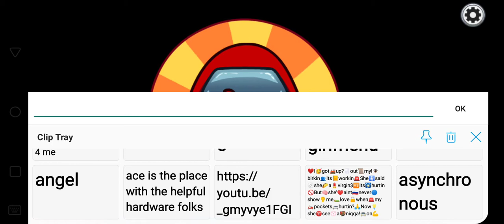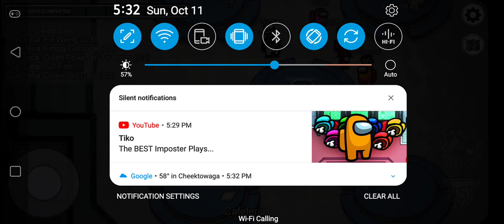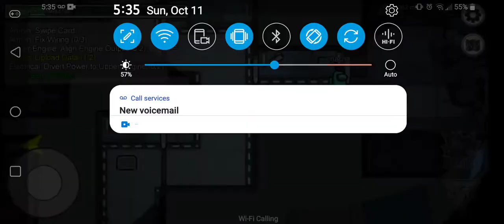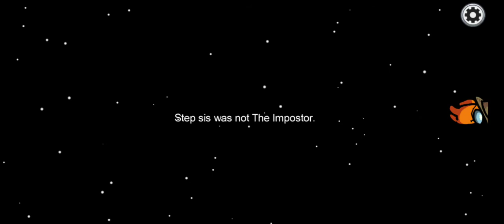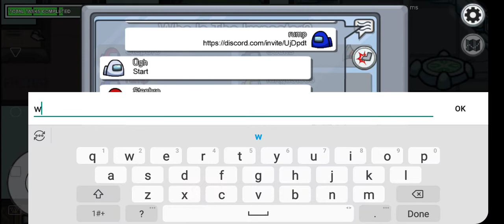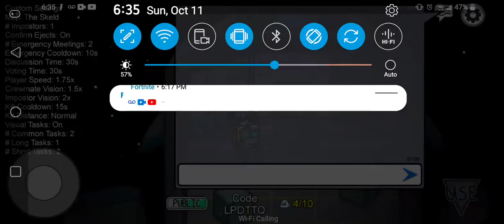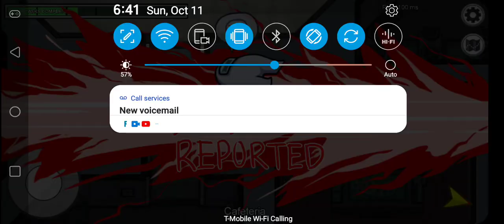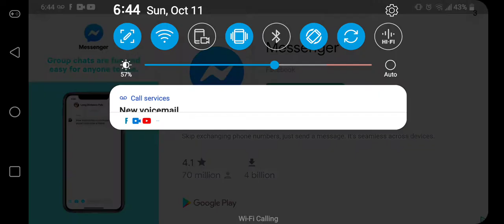best among us player